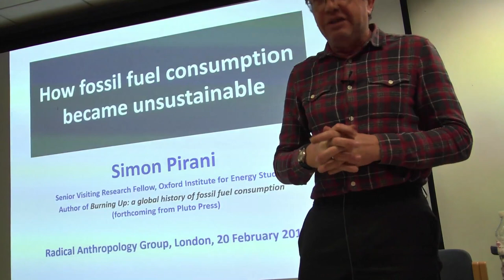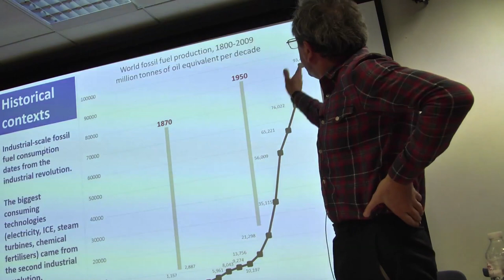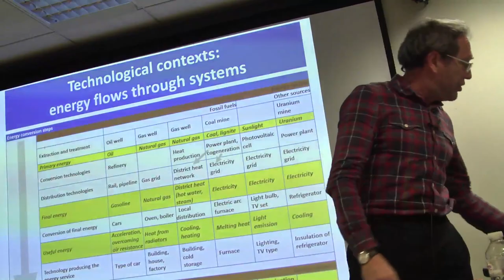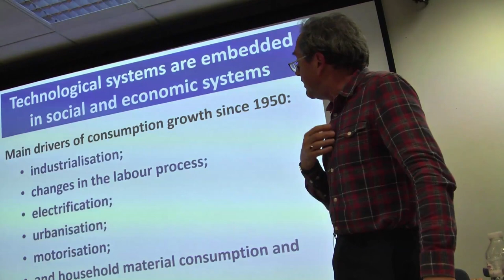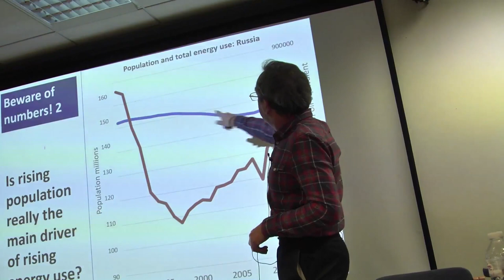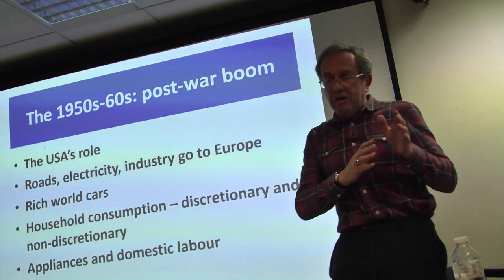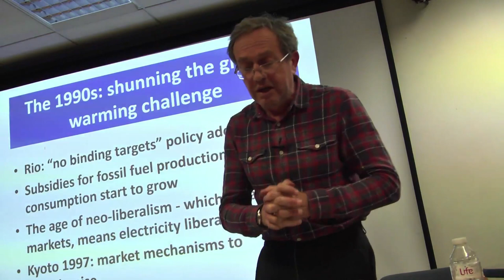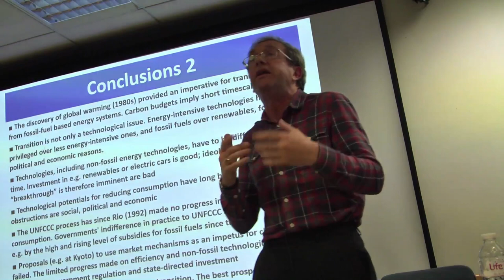Simon Pirani: How Fossil Fuel Use Became Unsustainable 20 February 2018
Talk given to the Radical Anthropology Group at Daryll Forde Seminar Room, Anthropology Building, 14 Taviton Street, London WC1H 0BW on 20 February 2018. Simon Pirani is the author of Burning Up: A global history of fossil fuel consumption (Pluto Press, 2018). He is a Senior Visiting Research Fellow at the Oxford Institute for Energy Studies. The talk outlines the history and distribution of fossil fuel consumption against the background of impending crises resulting from global warming, while fossil fuel consumption, and along with it carbon-dioxide emissions, continue to rise.